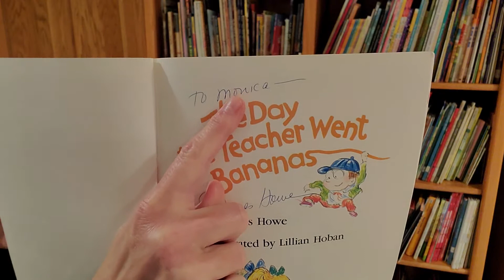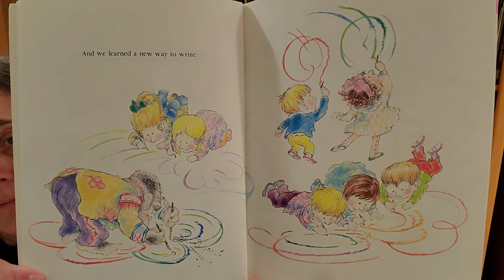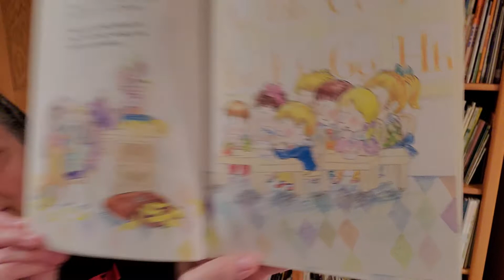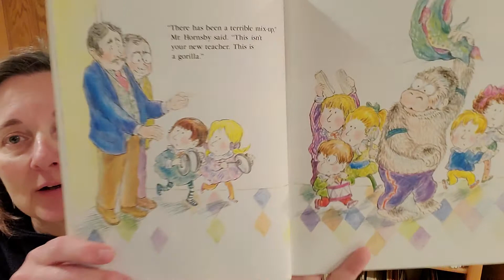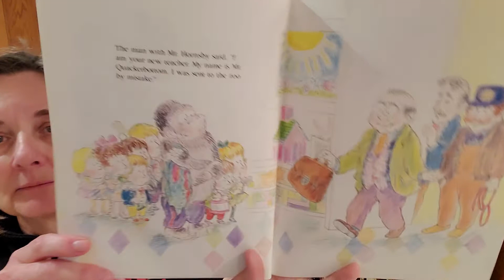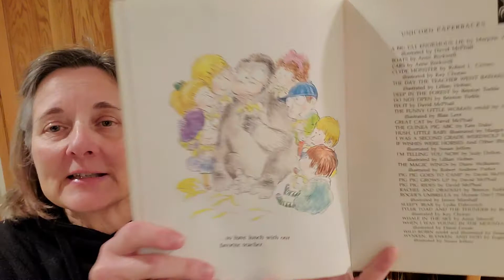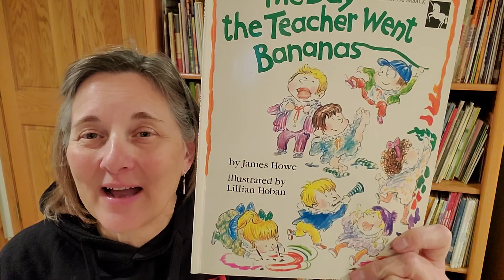The Day the Teacher Went🍌 Bananas 🍌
The favorite new teacher is very different!